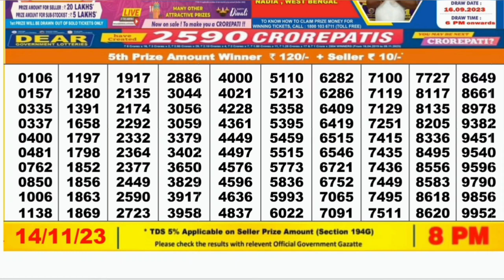Nagaland lottery result today 8pm 14/11/2023 - morning Nagaland State Lottery Result Pdf.